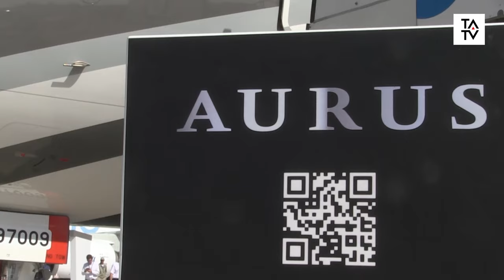TATV Event Spotlight: Onboard the Aurus business Jet and why its good for Middle East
Evgeny Adrachnikov, Deputy General Director, VIP & Corporate Jets, Irkut Corporation, talks to Jill Stockbridge onboard his beautiful Aurus business jet, which is making its debut in Dubai at the air show, about what makes the aircraft unique, and why it is such a good fit for Middle East owners.
With historically low inventory globally in the business jet market, the short delivery time for your very own brand new jet is just one of the selling points of the Russian made aircraft.